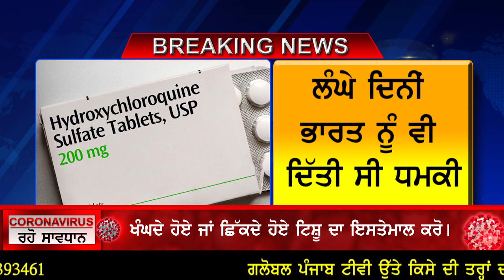ਮੋਦੀ ਤੋਂ ਬਾਅਦ ਟਰੰਪ ਦੀ WHO ਨੂੰ ਧਮਕੀ, ਚੀਨ ਤੋਂ ਖਾਰ ਖਾਂਦਾ ਅਮਰੀਕਾ?